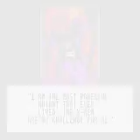X-Men: Mutant Academy (Game Boy Color)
Storyline and bosses